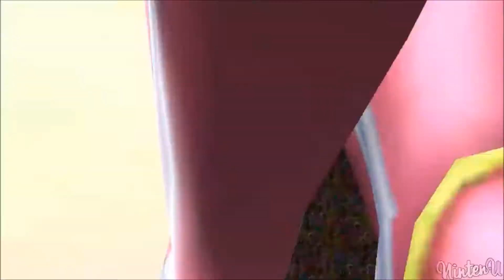Mario, Luigi, Peach, and Daisy - 365 Days by Leon Thomas III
Sup peeps, I made a music video that focuses on Mario, Luigi, Peach and Daisy. I didn't expect this video to have more comments, views, and likes. This song is called 365 Days by Leon Thomas III A.K.A. the guy who used to play as Andre Harris from Victorious.

365 Days by Leon Thomas III

Lyrics

Verse 1:
Monday, I wait outside your door
Tuesday, I sing you this song
Wednesday, I bring you a red, red rose
Take you to your favorite spot
Seven days a week, every hour of the month
Gotta let you know where my heart Is coming from
Gotta find a way just to make you see
Gotta find a way just to let you know

Chorus:
I will try everything
To make you come closer to me
And baby till you believe
It's not just a phase
How can I get it through
I'm the one you can't lose
I'll try 365 days, 365 ways
To get to you, oh, oh

Verse 2:
You say you got me all figured out
Think you can read my mind
Think I'm the type to play around
But baby you've seen the type
You're the only one that I really want

Bridge:
Every second, every tick tick of the clock
I want you all to myself
Every single second until my heart stops
I swear there ain't nobody else
I swear there ain't nobody else, oh yeah

Interlude and Outro:
To get to you, to get to you, yeah, yeah